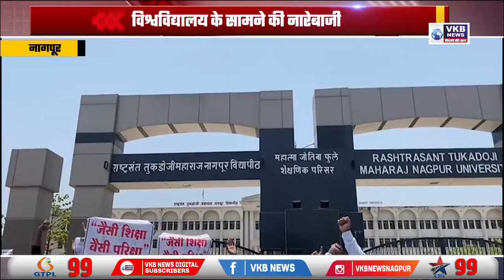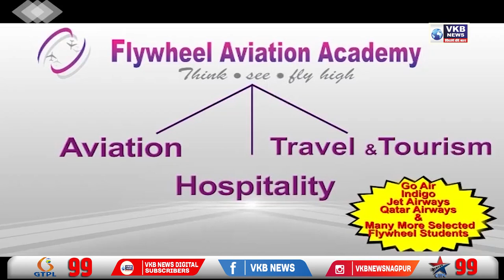ऑनलाइन परीक्षा के लिए छात्रों द्वारा किया गया आंदोलन